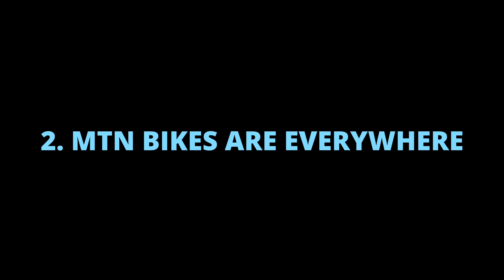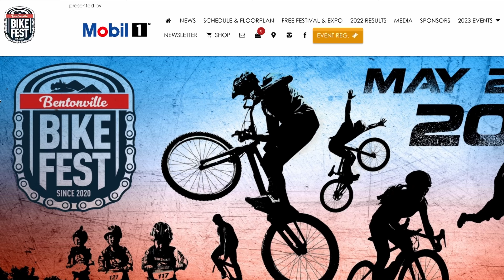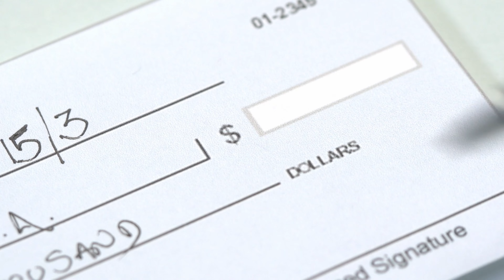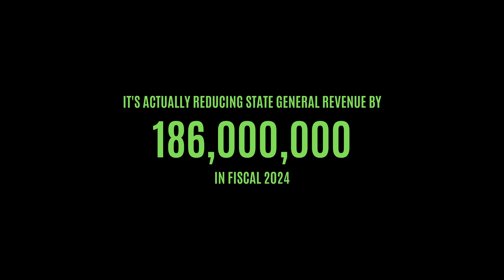5 Things to Know Before Moving to NWA-Bentonville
People want to know intricate details about the area in which their moving.  What is life like there and how will my life be different when I settle in? Then a follow up question usually comes next asks for even more detail.  "No Anthony, what is it REALLY like to live there?" In this video I answer the 5 things you need to know before moving to NWA.

💼 Anthony Mosley is a top-producing Realtor in the Northwest Arkansas area. He serves Bentonville, Rogers, Bella Vista, Springdale, Centerton, and Fayetteville areas. (also licensed in Missouri)   He has been selling real estate for over 9 years, and in the real estate industry for over 15 (inspecting, investing, remodeling, coaching).  His ultimate passion is to integrally serve people in a smooth transition as they buy and sell their homes and build their investment portfolios.

👍 Your "Likes" help more people find our videos.
Please comment and ask Questions: we want to create videos that you love!

📥  Want to get in touch with Anthony Mosley?
(if you're licensed let's make some money together!)